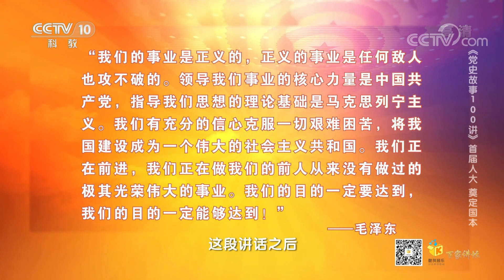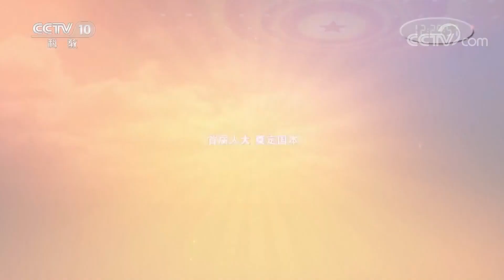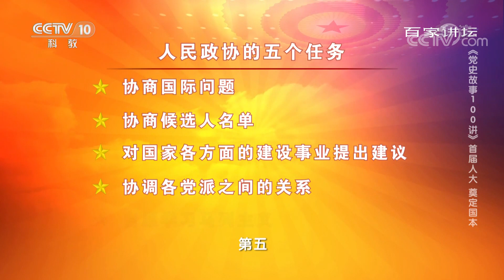《百家讲坛》《党史故事100讲》 首届人大 奠定国本 20200627 | CCTV百家讲坛官方频道